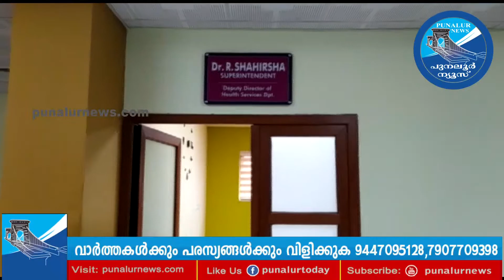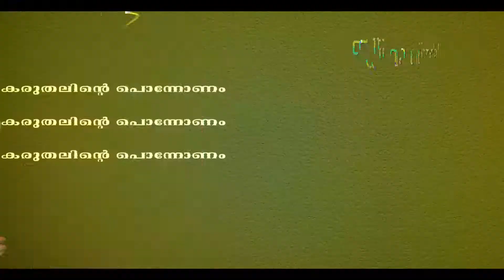കിഴക്കൻ മേഖലയിലെ ആതുര സേവന രംഗത്തെ മികച്ച മുന്നണി പോരാളികൾക്ക് ചങ്ങായീസ് ആദരവ് നൽകി..